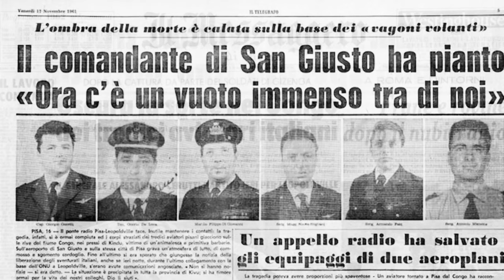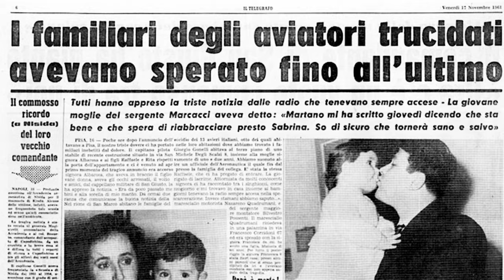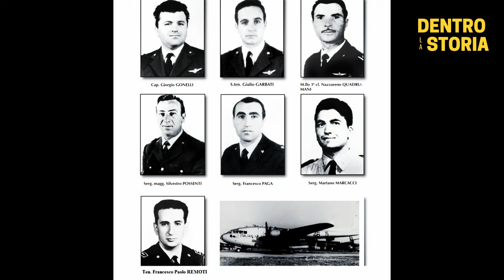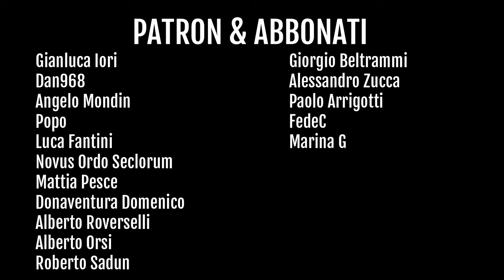L'ECCIDIO Di KINDU: La TRAGEDIA (Dimenticata) Degli AVIATORI Italiani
11 Novembre 1962, Kindu, Repubblica Democratica del Congo.
13 Aviatori italiani, comandati dal Maggiore Parmeggiani, in missione di pace per le nazioni unite, dopo lo scoppio della guerra civile in Congo, vengono barbaramente uccisi dai ribelli congolesi, convinti che i nostri militari fossero dei paracadutisti mercenari al soldo di Tschombe.
Un eccidio dimenticato, sul quale ancora non si e' fatta piena luce.

TIMELINE

0:00 Per non dimenticare
3:02 Il Congo
4:47 Joseph Kasa-Vubu & Patrice Lumumba
6:59 Moises Tschombe
8:33 L'incidente Hammarskjöld
9:32 La missione italiana
12:15 11 Novembre 1961
14:25 La fine
15:03 La notizie in Italia
17:03 Un eccidio inspiegabile